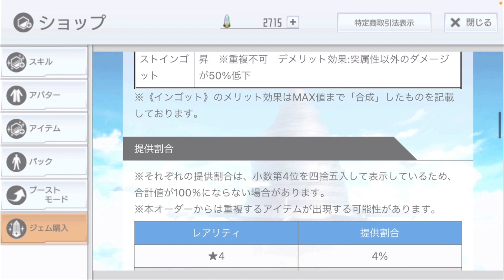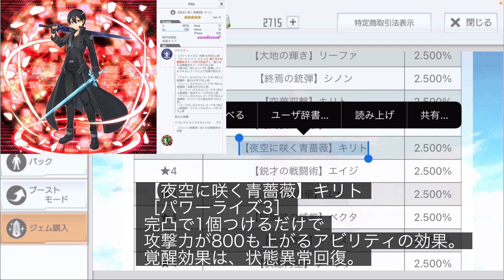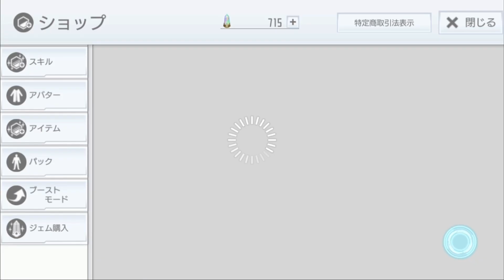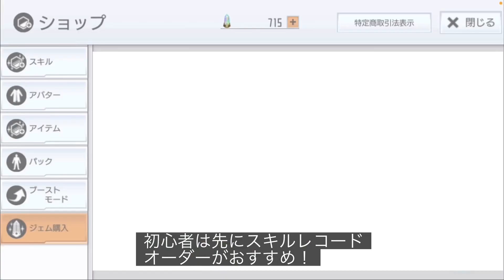【SAOIF】リズベット素材鑑定は引くべき！？引く優先順位は？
こんにちは！
(*ﾟ▽ﾟ)ﾉ

今回の内容
全世界3周年で記念実装された「リズベット武具店　～素材鑑定～」
という、ジェムを使って引くものがショップに現れました。

今回は、それを引くべきかどうか？そして、
引いてから、
「やっぱり引かなければよかった」
もしくは、
「引いてよかった」
と意見が変わるかもしれないので、
引いた後の感想も動画にしました。

また、素材鑑定と今出てるスキルレコード
オーダーとを、なぜか比較しだしたもちゆき。
まじで謎すぎる。
比較した理由やいかに！？

倍速再生する方法
「スマホ youtube 再生速度」
とネットで検索すれば、倍速再生する方法が書かれているサイトが出てくると思うので、
その方法を試して、可能ならそれをやると速く観ることができます。

m(_ _)m

スマホゲーム「SAOIF(ソードアートオンラインインテグラルファクター)」の攻略wikiやってます！↓

何か間違ってることあったら教えてもらえるとありがたいです！
m(_ _)m

動画を観てくださった方、本当にありがとうございました！
ではまた！
(*ﾟ▽ﾟ)ﾉ

SAOIF Android版

SAOIF ios版